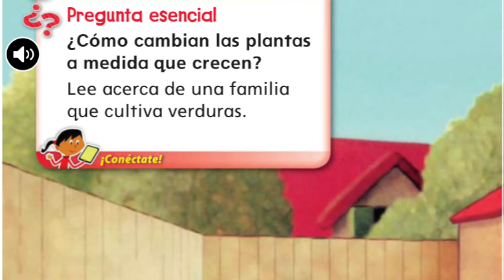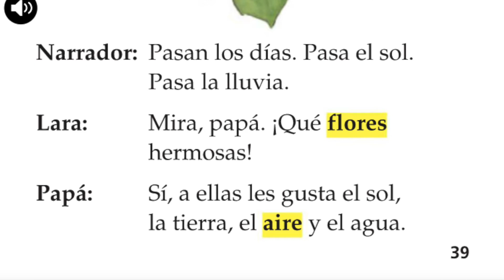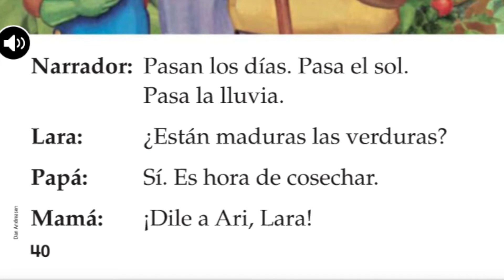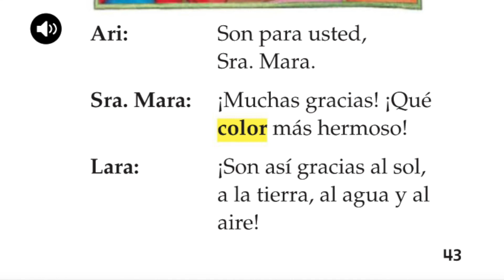Familia de hortelanos video